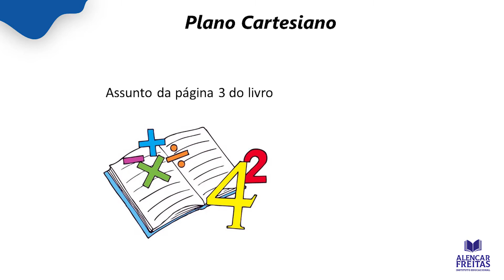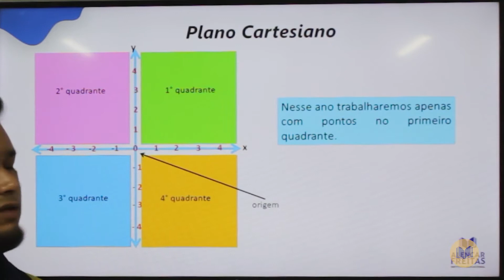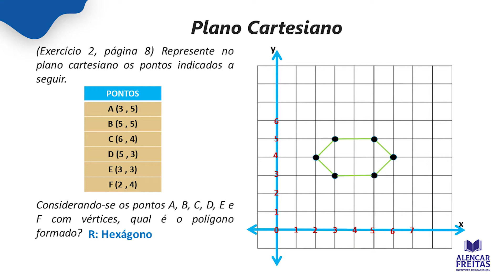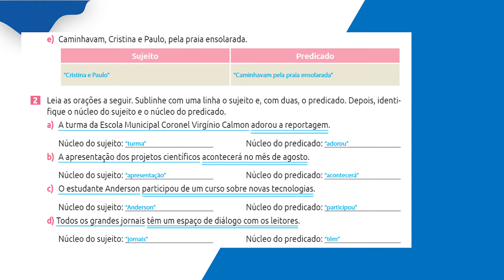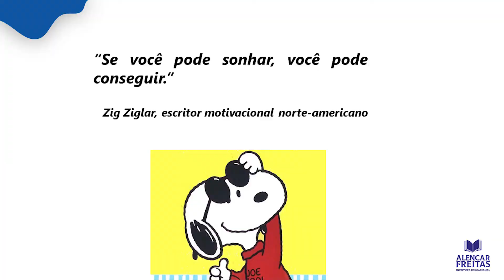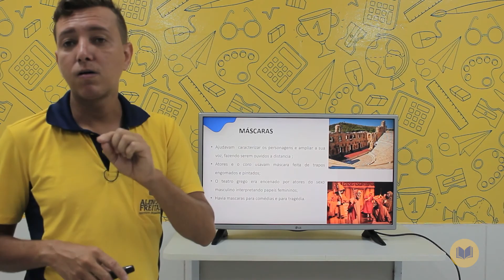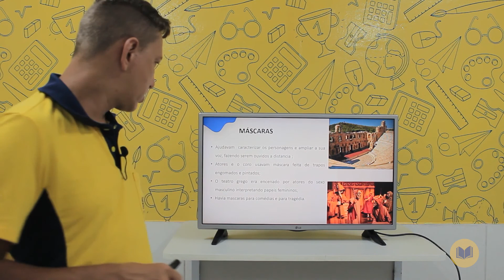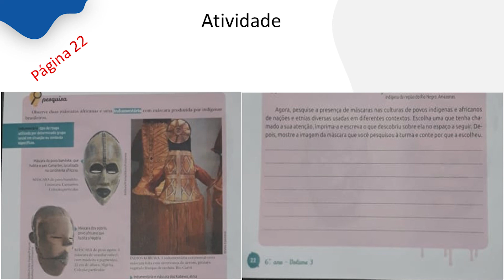Dia 18 De Setembro - Aula do 6º Ano